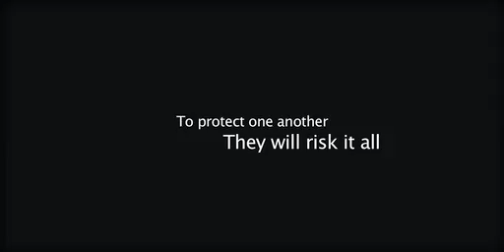Once Fallen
Sometimes the hardest part about moving on...is saying goodbye. Cast:Brian Preseley, Taraji P. Henson, Ed Harris, Amy Madigan, Peter Weller, Ash Adams, Peter Greene, Sharon Gless, Alison Eastwood and Chad Lindberg.